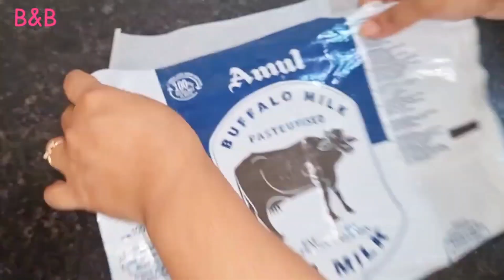३ आसान और झटपट दिवाली का नाश्ता😋 diwali sweets & snacks recipes |instant deepavali recipes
३ आसान और झटपट दिवाली का नाश्ता😋 diwali sweets & snacks recipes |instant deepavali recipes

3 quick & easy diwali sweets & snacks recipes | 3 instant deepavali recipes with sweets & snacks

3 Diwali Snacks Recipes | 3 Diwali Recipes | Diwali Special Recipes | Instant Snacks Recipes

आसान और झटपट दिवाली का नाश्ता |  Easy and Quick Diwali Snacks | Diwali Recipe

chocolate Roll
paan ladoo
chakli